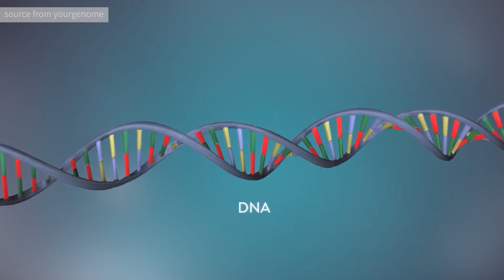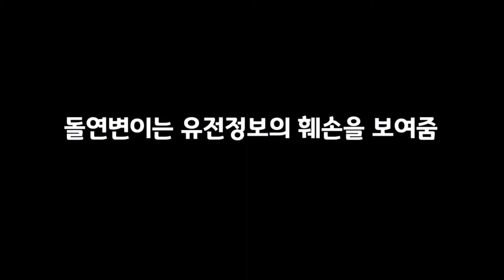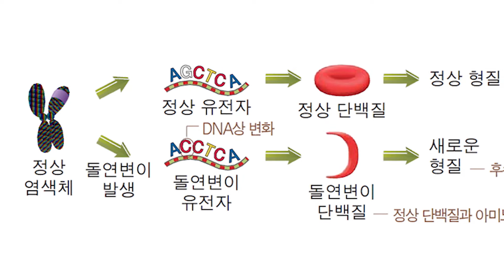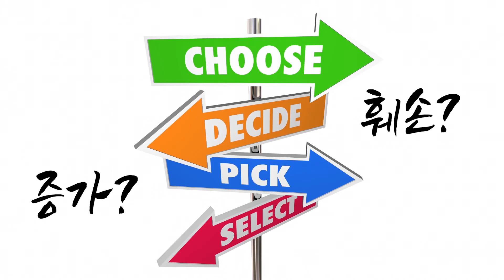전능한 돌연변이?진화론 창조과학/Evolution and mutations show damage to genetic information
▶ 'Subscription' and'Like' are a great help in video production.

 In order for an organism to evolve, mutations are required. Do the observed mutations show an increase in genetic information? Or is it showing damage?

▶ If you click the subtitle button, you can view it in multiple languages

* All copyrights belong to 'Creation and Word', and unauthorized downloading and redistribution of this content is prohibited.